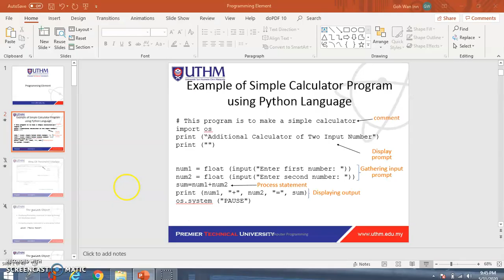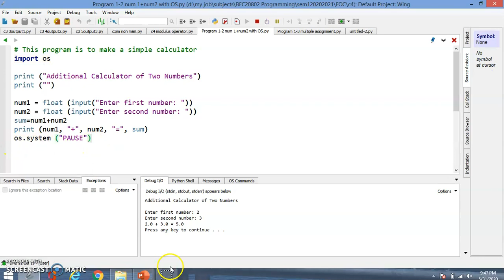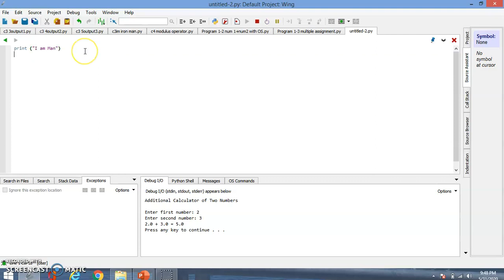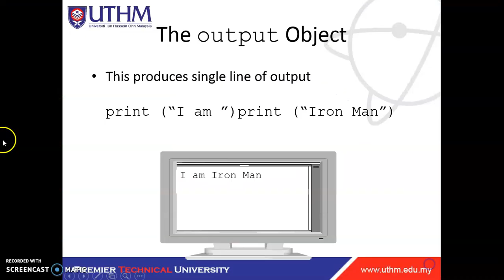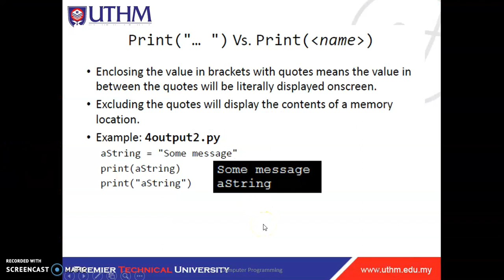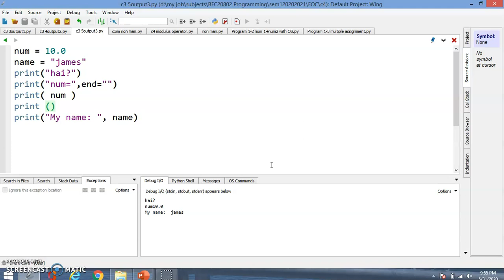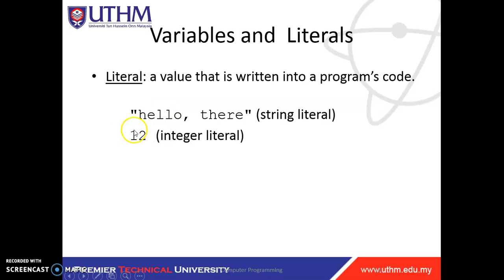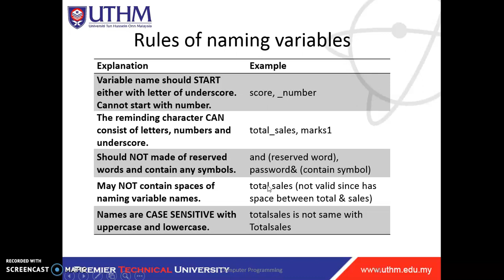Programming element part 1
Goh Wan Inn, PhD, Lecturer,
Faculty of Civil Engineering and Built Environment,